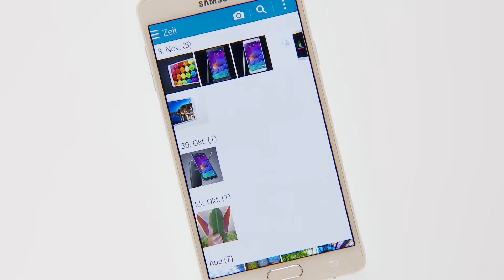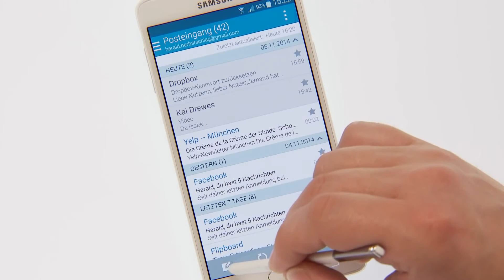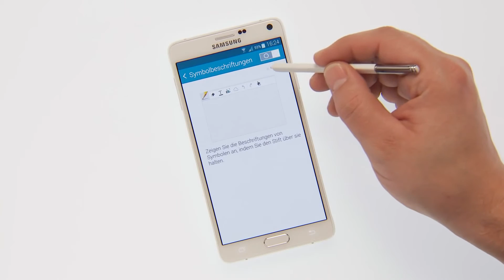Samsung GALAXY Note 4 S Pen und Air View